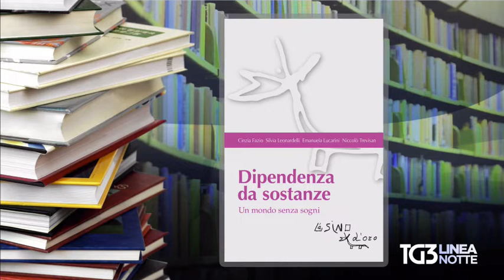Dipendenza da sostanze a Tg3 Lineanotte con Niccolò Trevisan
Dipendenza da sostanze. Un mondo senza sogni
di Cinzia Fazio, Silvia Leonardelli, Emanuela Lucarini, NIccolò Trevisan.

L’utilizzo di sostanze ha sempre accompagnato la storia dell’uomo: non predilige fasce di età né epoca storica o cultura. Gli autori, con uno stile semplice e discorsivo, propongono una lettura del fenomeno passando in rassegna le cosiddette ‘nuove sostanze’ a fianco di quelle storicamente conosciute ed evidenziando quei fattori psichici, trattati in chiave psicodinamica, che ne portano all’uso: se ogni droga è funzionale allo specifico ‘problema’ di chi la utilizza, drogarsi in verità nasconde la rinuncia disperata a trovare una risposta valida in se stessi e nei rapporti con l’altro.
Il testo è arricchito da casi clinici, da percorsi tratti dalla storia della musica e della letteratura, dal racconto di libri e film, che aiuteranno a comprendere come ci si ammala, ma anche come si possa uscire ‘dal tunnel’, attraverso un percorso di cura e di conoscenza profonda di sé, l’unico vero ‘sballo’.